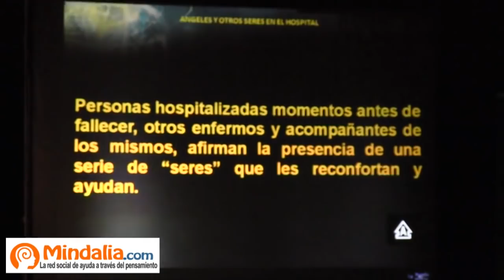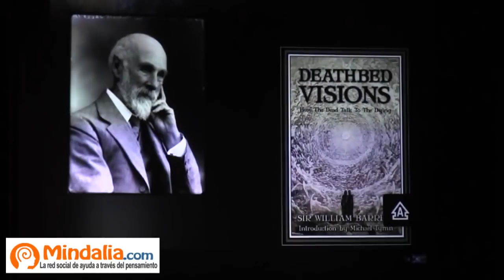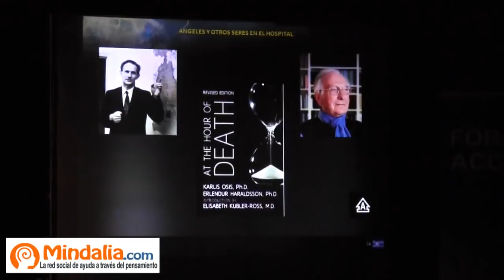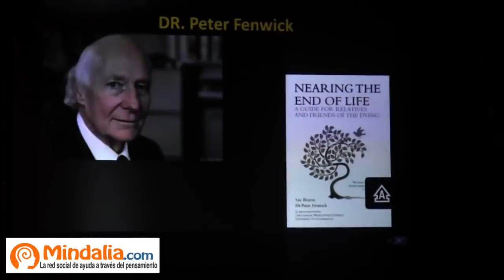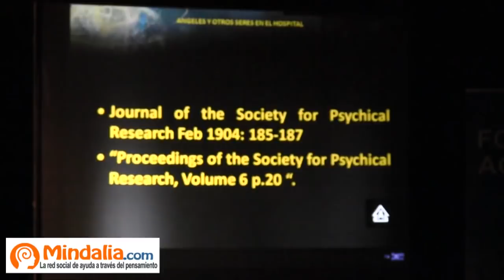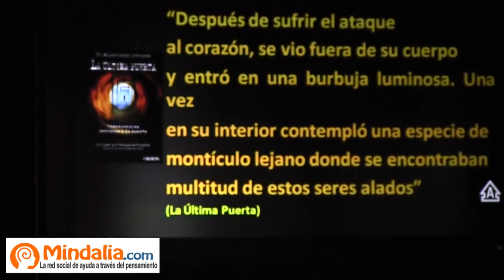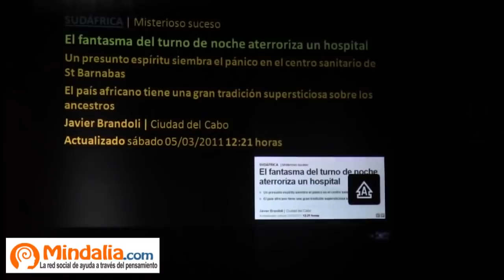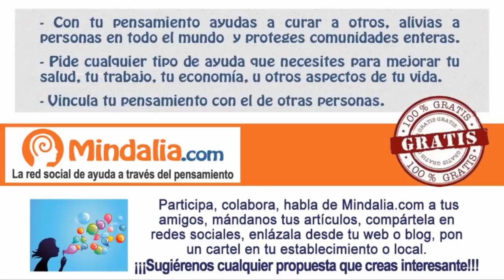Seres de luz en los hospitales, por Miguel Ángel Pertierra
Seres de luz en los hospitales por Miguel Ángel Pertierra, que tuvo lugar durante el XII Foro ACCE Marbella, los días 21 y 22 de Mayo 2016.

Ángeles y otros Seres en el Hospital.

Los hospitales son lugares de vida y muerte, enfermedad y sufrimiento, pero además de todo esto, para todas aquellas personas que hayan estado es suficiente tiempo que hayan querido ver y observar la realidad concomitante, se habrán dado cuenta que hay una serie de “pobladores”, que algunas veces aparecen en unos casos son los llamados “ángeles de hospital” y en otros “fantasmas o espectros”.
En una conferencia muy especial, el Dr. Miguel Ángel Pertierra, hablará de sus investigaciones en estos lugares donde confluyen una serie de “entidades” contrapuestas que parecen morar en dichos hospitales,.

Miguel Angel Pertierra:
Licenciado en Medicina Y Cirugía. Médico Especialista en Otorrinolaringología. ( residencia MIR efectuada en el Hospital Regional Carlos Haya de Málaga) Título de Doctor en Medicina y Cirugía expedido por la Universidad de Málaga con calificación “CUM LAUDE” con la Tesis Doctoral: “Evaluación Otorrinolaringológica en paciente con Lupus Eritematoso Sistémico”. Profesor Colaborador Honorario de la Cátedra de Radiología  y Medicina Física, Oftalmología y Otorrinolaringología, Facultad de Medicina. Universidad de Málaga. Experto Universitario en Promoción de la Salud de la Comunidad. Especialista Universitario en Hipnosis Clínica. Especialista Universitario en Neuropsicología. Certificación acreditativa para el ejercicio de función como Médico General, expedido por el Ministerio de Sanidad y Consumo.